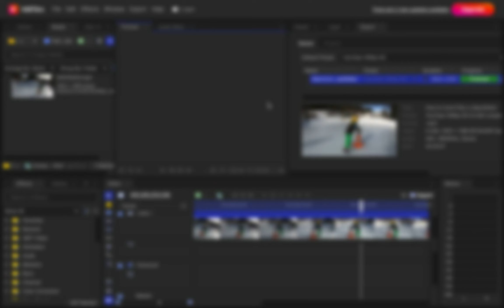How to Invert/Flip/Mirror a Video in Hitfilm !!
Welcome to Colours of Light’s Channel! You are watching How to Invert a Video in Hitfilm.

Are you fond of taking pictures and photography? Do you want to improve your photos and learn more about the art of photography? If you want to be more knowledgeable about photography, then this is the right channel for you!

In this video, I am showing you how easily you can invert or flip a video clip in Hitfilm.

Hello, everyone! My name is Abhi. I'm a photographer, painter, and vlogger. On this channel, I'll share with you the best photography habits, tips, techniques, and tools that can help you enhance your photography skills and learn more about the craft. These photography techniques will boost your talents and take your photography to the next level, just like they did mine.

My videos include photography and painting vlogs. My style in photography is primarily macro, creative, and minimalist photography. Also, I want to show you how I do my minimalist paintings and my art journal.

Colours of Light